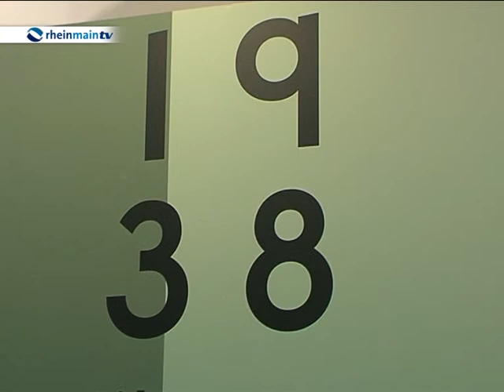Ausstellung zu Jüdischer Kunst um 1938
Das Jahr 1930 war ein katastrophales Jahr in der jüdischen Geschichte. Mit dem Anschluss Österreichs an das Deutsche Reich gerieten viele Juden unter die nationalsozialistische Herrschaft Hitlers. So auch viele jüdische Künstler. Eine Ausstellung des Jüdischen Museums in Frankfurt zeigt nun, was mit den Künstlern und dessen Werken in dieser Zeit und danach geschah. Maike Dickhaus hat sich für sie umgeschaut.